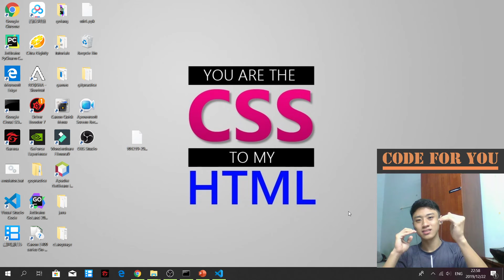[English ] [Introduction To Java] 38 Chill Session.. With Small Example of Constructor Usage